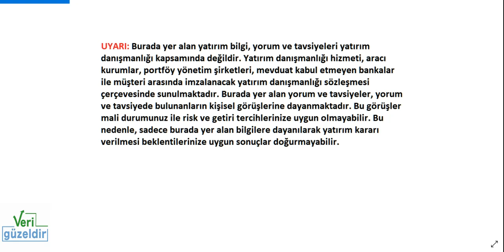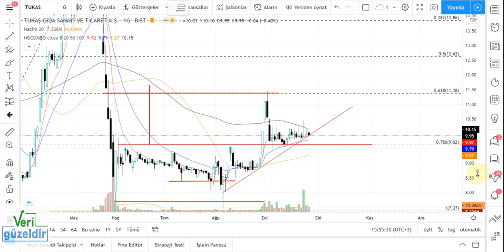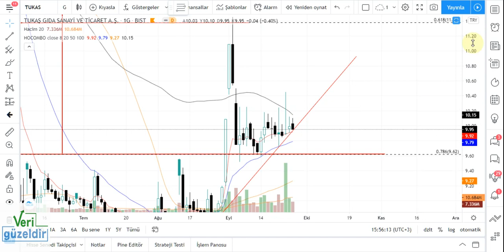TUKAS Teknik Analiz TUKAŞ Hisse Yorumu 27 eylül 20